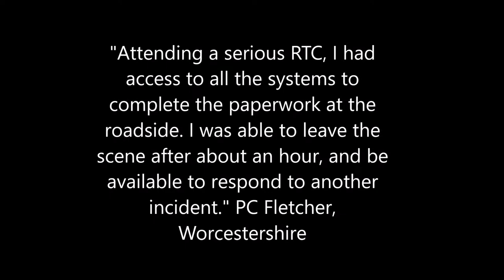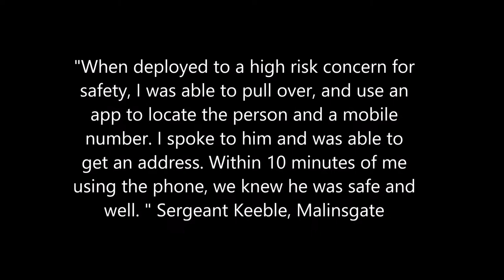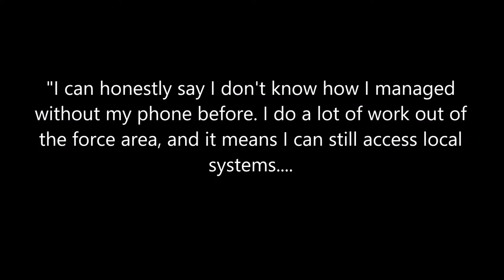Mobile Working Benefits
Police and Crime Commissioner John Campion has delivered a multi-million pound investment in mobile technology, allowing police officers to be more visible in communities across West Mercia.

Officers across Herefordshire, Worcestershire, Shropshire, Telford and Wrekin are now equipped with smartphones and laptops, enabling them to work on the move and spend more time with the public. As officers no longer have to frequently return to police stations to do admin work, on average, an extra hour per officer, per shift, is being spent out and about in the community.

A number of practical real life examples of how the technology has benefited officers and communities have been reported, and are outlined in this video.